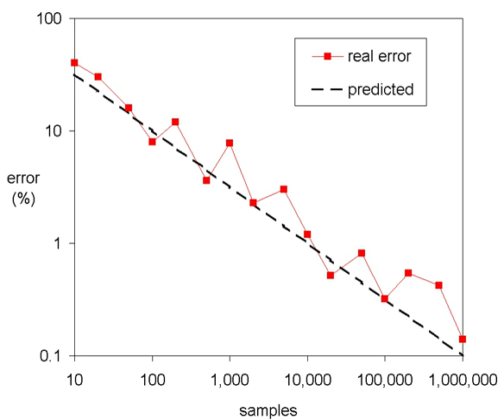Monte Carlo method | Wikipedia audio article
00:00:08 1 Overview
00:00:14 2 History
00:00:25 3 Definitions
00:00:31 3.1 Monte Carlo and random numbers
00:00:37 3.2 Monte Carlo simulation versus "what if" scenarios
00:00:42 4 Applications
00:00:48 4.1 Physical sciences
00:00:54 4.2 Engineering
00:00:59 4.3 Climate change and radiative forcing
00:01:05 4.4 Computational biology
00:01:11 4.5 Computer graphics
00:01:17 4.6 Applied statistics
00:01:22 4.7 Artificial intelligence for games
00:01:28 4.8 Design and visuals
00:01:34 4.9 Search and rescue
00:01:39 4.10 Finance and business
00:01:45 4.11 Law
00:01:51 5 Use in mathematics
00:01:57 5.1 Integration
00:02:02 5.2 Simulation and optimization
00:02:08 5.3 Inverse problems

- Socrates

SUMMARY
Monte Carlo methods, or Monte Carlo experiments, are a broad class of computational algorithms that rely on repeated random sampling to obtain numerical results. The underlying concept is to use randomness to solve problems that might be deterministic in principle. They are often used in physical and mathematical problems and are most useful when it is difficult or impossible to use other approaches. Monte Carlo methods are mainly used in three problem classes: optimization, numerical integration, and generating draws from a probability distribution.
In physics-related problems, Monte Carlo methods are useful for simulating systems with many coupled degrees of freedom, such as fluids, disordered materials, strongly coupled solids, and cellular structures (see cellular Potts model, interacting particle systems, McKean–Vlasov processes, kinetic models of gases). Other examples include modeling phenomena with significant uncertainty in inputs such as the calculation of risk in business and, in mathematics, evaluation of multidimensional definite integrals  with complicated boundary conditions.  In application to systems engineering problems (space, oil exploration, aircraft design, etc.), Monte Carlo–based predictions of failure, cost overruns and schedule overruns are routinely better than human intuition or alternative "soft" methods.In principle, Monte Carlo methods can be used to solve any problem having a probabilistic interpretation. By the law of large numbers, integrals described by the expected value of some random variable can be approximated by taking the empirical mean (a.k.a. the sample mean) of independent samples of the variable. When the probability distribution of the variable is parametrized, mathematicians often use a Markov chain Monte Carlo (MCMC) sampler. The central idea is to design a judicious Markov chain model with a prescribed stationary probability distribution. That is, in the limit, the samples being generated by the MCMC method will be samples from the desired (target) distribution. By the ergodic theorem, the stationary distribution is approximated by the empirical measures of the random states of the MCMC sampler.
In other problems, the objective is generating draws from a sequence of probability distributions satisfying a nonlinear evolution equation. These flows of probability distributions can always be interpreted as the distributions of the random states of a Markov process whose transition probabilities depend on the distributions of the current random states (see McKean–Vlasov processes, nonlinear filtering equation). In other instances we are given a flow of probability distributions with an increasing level of sampling complexity (path spaces models with an increasing time horizon, Boltzmann–Gibbs measures associated with decreasing temperature parameters, and many others). These models can also be seen as the evolution of the law of the random states of a nonlinear Markov chain. A natural way to simulate these sophisticated nonlinear Markov process ...